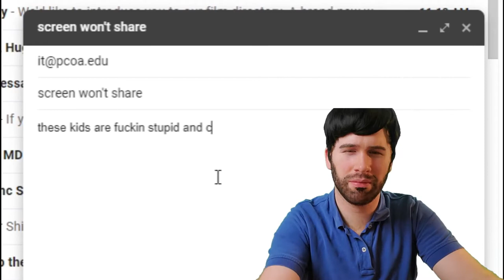Teachers in 2020 (NOT SAFE for school)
"MUTE YOUR MICS PLEASE!" "No, no, I don't wanna talk to your mo-- ..hi ma'am." Teachers already put up with a LOT, but now with school being online due to the pandemic, their plate gets even more added to it! Let's give it up for all the awesome teachers and all they deal with!

The links are also on my channel.